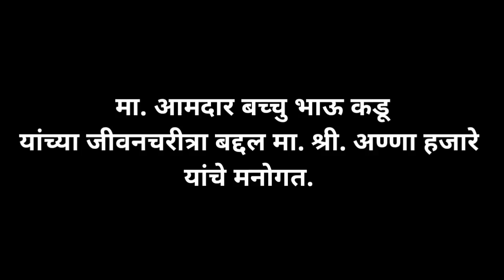लोकनायक | Biography Of Bacchu Kadu | Anna Hajare | Nilesh Davkhare | Uddhav Dhawale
This video is about MLA Bacchu Kadu.